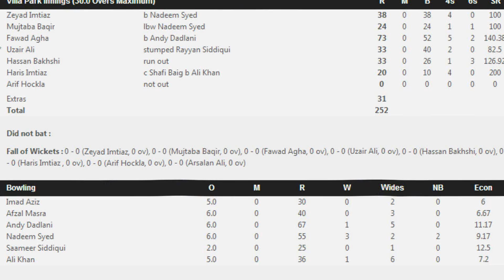Villa Park vs Stallions - Villa Park Batting - 2012 Day T30